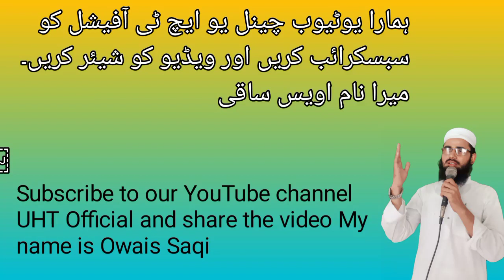15 August speech / Ausaf khan / UHT Official